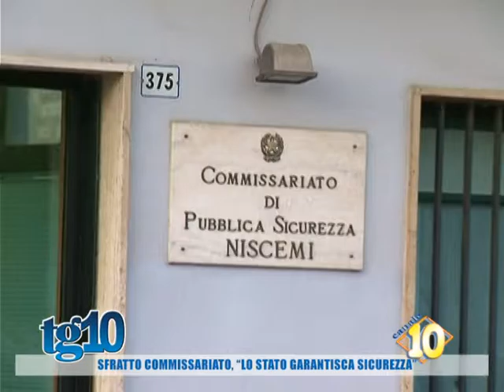Sfratto commissariato, ''lo stato garantisca sicurezza''